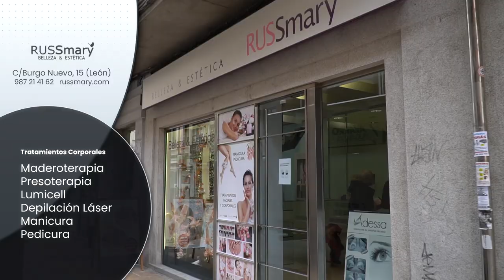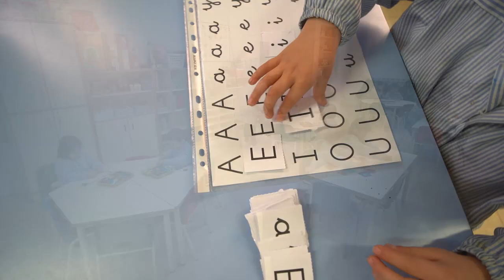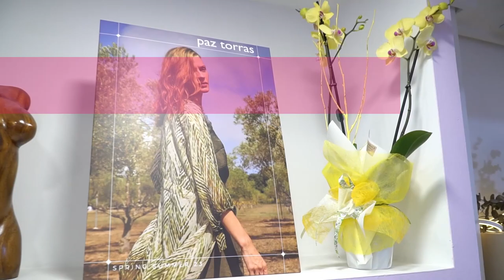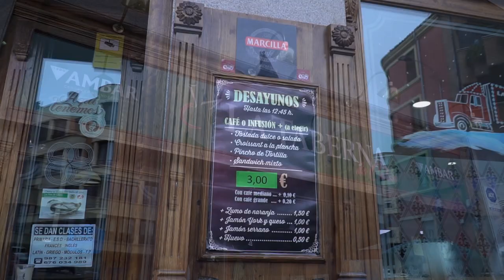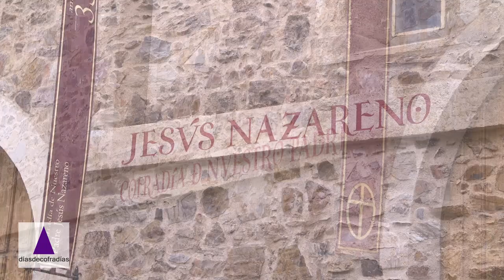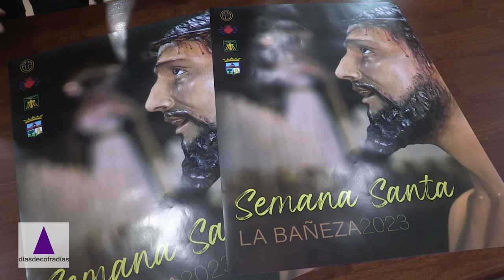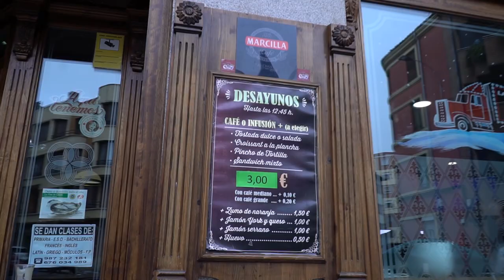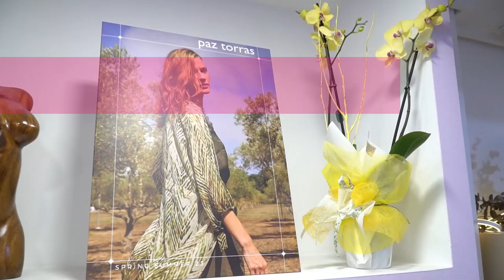DÍAS DE COFRADÍAS 2023 - SEMANA SANTA DE LA BAÑEZA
La Bañeza siempre ha marcado un principal punto de interés, pero este año ha sido la culminación de un deseo perseguido desde hace años y que por fin se ha declarado como Semana Santa de Interés Turístico Regional.
Nos lo comunica de forma oficial su Alcalde y el Concejal de Turismo y Cultura nos lleva de la mano a repasar toda la actividad de la Semana Santa 2023.
Nos introduce en todo ello, Hector Luis Suárez Pérez, asesor etnográfico y etnomusicológico del programa.